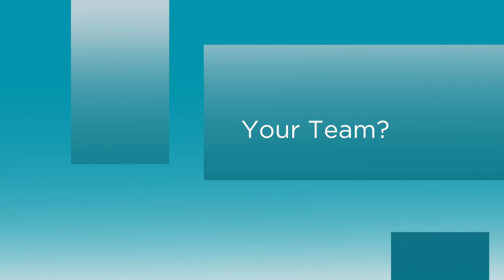Business Exchange Association (BEA) - BCC Info. Series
Alison Cox & Paige Hodgins - Co-Presidents
Business Exchange Association (BEA)

The Business Clubs’ Council (BCC) consists of the Presidents, Chairs, and Captains of the 27-clubs in the Alberta School of Business (ASoB). The BCC Info. Series serves to have readily accessible information of the 27 ASoB clubs to students year-round. By staying informed of available clubs, resources and opportunities, we - the BSA - hope students will make the most of available resources to maximize their time as an undergraduate BComm student, however they deem fit.

Directed & Filmed by Dylan Murray & Dylan Wee
Produced by Dylan Murray - VP Marketing
Editing by Dylan Wee - Digital Media Director